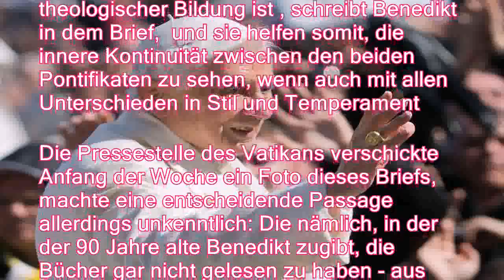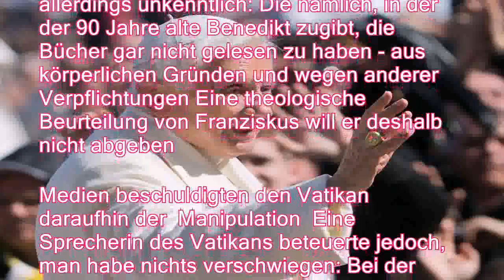Unliebsame Passage verwischt: Vatikan zensiert Brief von Ex-Papst Benedikt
。Ex-Papst Benedikt verteidigt in einem Brief seinen Nachfolger Franziskus gegen ein törichtes Vorurteil in einem Buch über den Papst Dumm nur, dass Benedikt das Buch gar nicht gelesen hat Der Vatikan lässt diese Info lieber unter den Tisch fallen。Ein Brief von Ex-Papst Benedikt an den Vatikan sorgt für Arger - denn die Kommunikationsabteilung des Kirchenstaates machte eine entscheidende Passage des Schreibens einfach unkenntlich Auslöser des Skandals , den italienische Medien nun wittern, ist ein Brief von Benedikt zu einem Band Bücher über die theologische Ausbildung von Papst Franziskus, den die Presseabteilung zu Franziskus apos fünftem Amtsjubiläum veröffentlichte。Darin nimmt Benedikt Franziskus in Schutz - und kritisiert den törichten Vergleich zwischen sich und seinem Nachfolger, wonach Franziskus